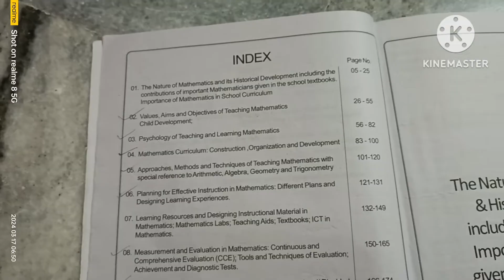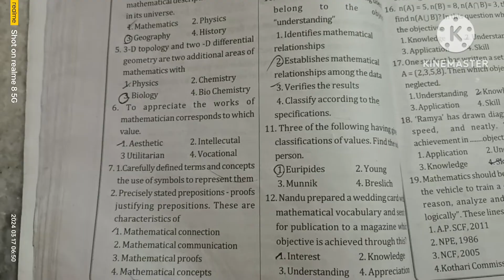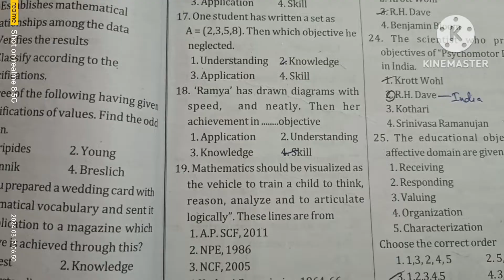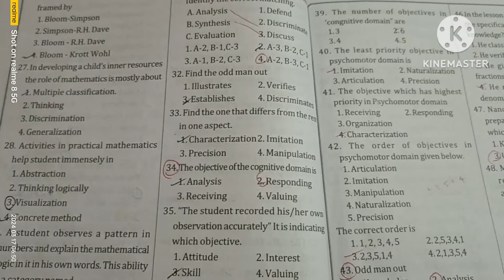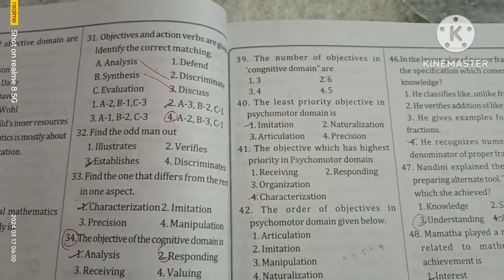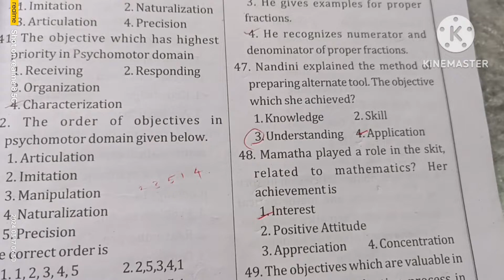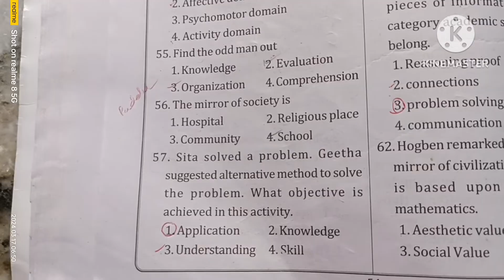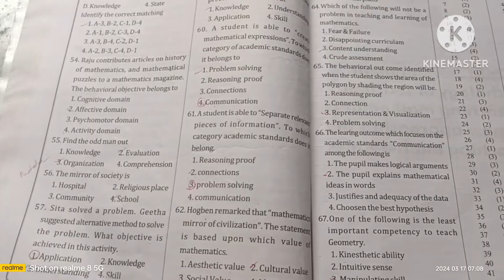mathematics pedagogy 2nd unit practice questions very useful for TET,DSC,... don't miss#SA#SGT#DSC